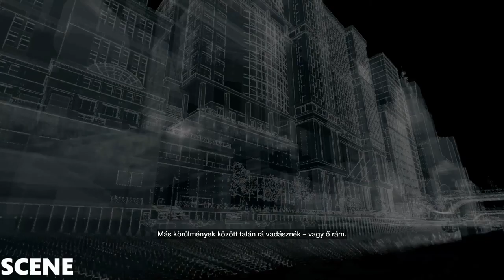Watch Dogs Walkthrough Part 7-PIZZA BOY- (GTX970 ULTRA )1080p